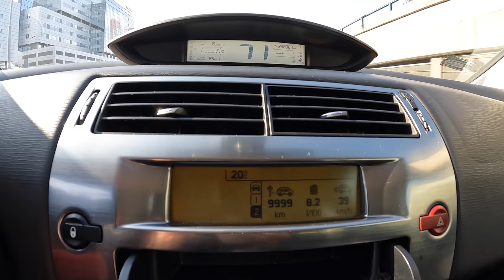2005 Citroen C4 Coupe VTS [2.0 I 177HP] I0-100| POV Test Drive #926 Joe Black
Car: Citroen C4 I Coupe VTS 2.0 I 16V 177HP 2005

0:00 Intro
0:04 Walk-around and interior
0:35 City drive
5:03 Tunnel
5:36 Acceleration
6:02 Bumpy road
7:20 Casual driving
10:55 Highway
12:24 City drive
15:13 Fuel Consumption

Engine: 2.0L Petrol (Gasolina) 4-cylinders
Displacement (cc): 1997
Power: 130 kW/177 hp
Torque: 202 Nm
Transmission: 5-speed manual
Traction: FWD ( Front-Wheel Drive )

Acceleration (0–100 km/h): 8,3 s.
Acceleration Joe (0–100 km/h): 11,3 s.

Fuel Tank Capacity: 60L
Total Range: 714 km
Weight: 1337 Kg
Cargo Space: 314 Liter
Model: 2005
Base Price: 23.940 EUR

Driver: Joe Black
Video: GoPro Hero 10 Black / Sony a6300 + Sigma 16mm f1.4
Audio: Zoom H2n (recorder) & Roland CS-10EM (binaural microphones)
Edit: MacBook Pro / Final cut Pro X